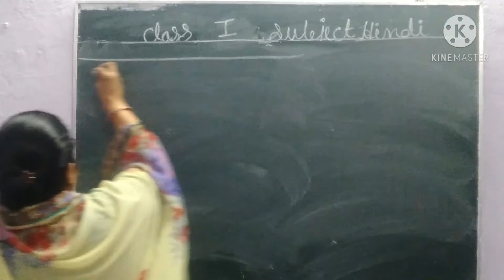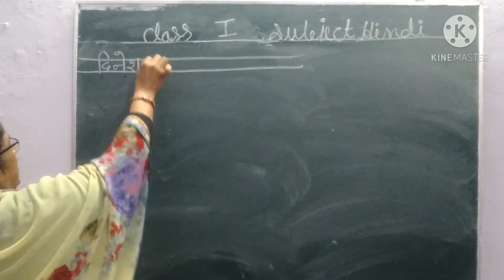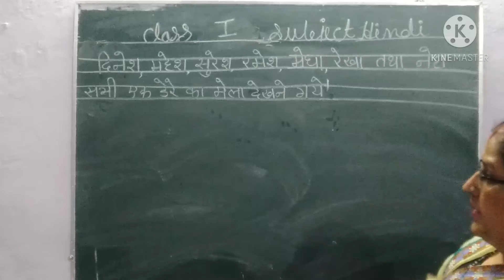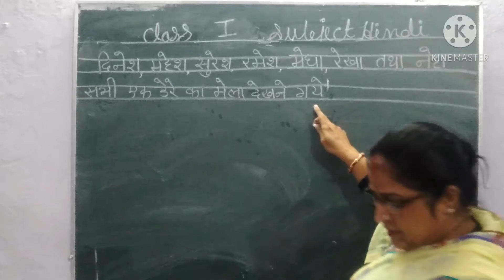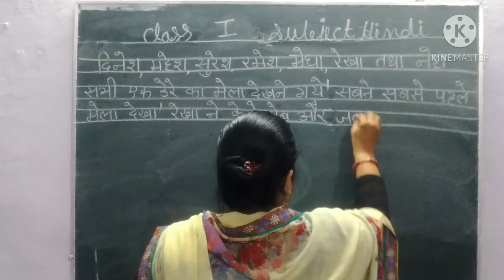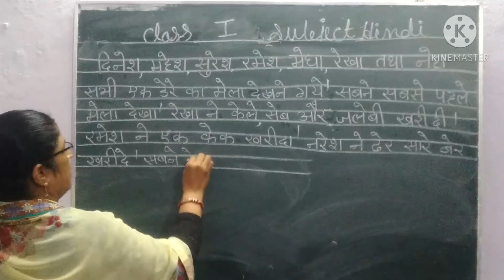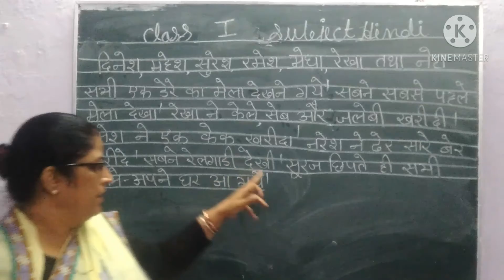ACS class-1st Hindi chapter 9part-4